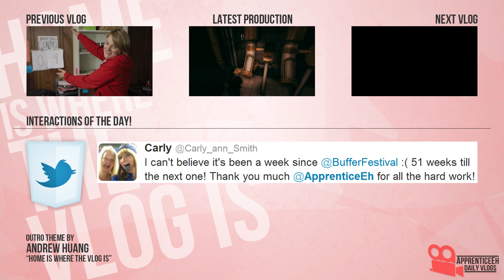The Lego Vlog (Summer Shopping, No PS4, and Multiple Personalities)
Day 1,049